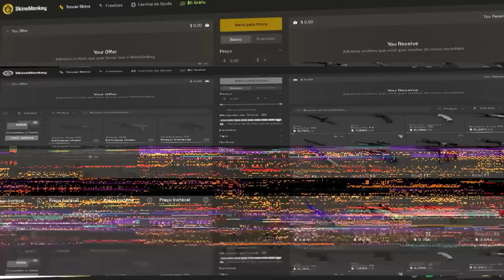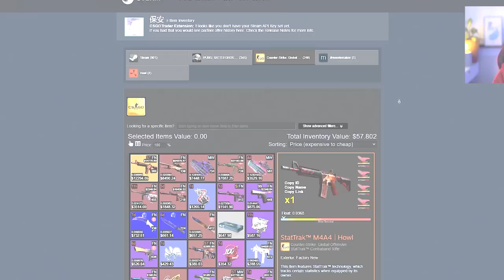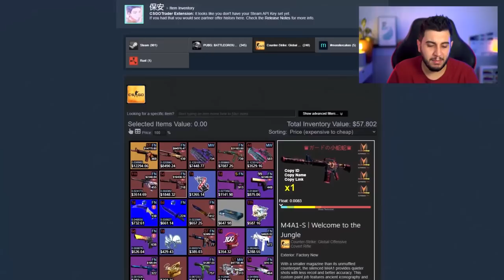NOVO CRAFT DE R$117 MIL?